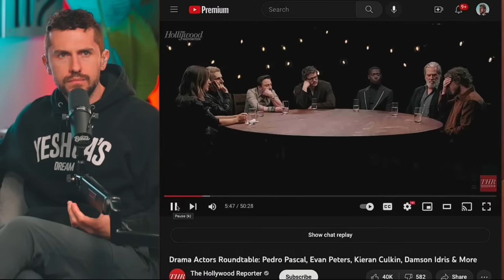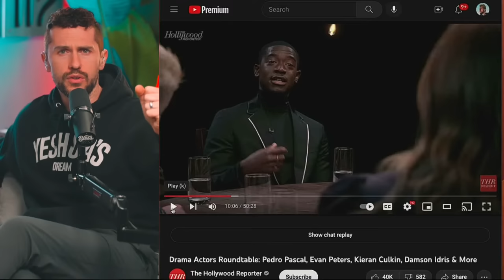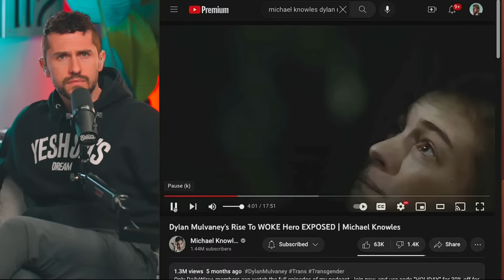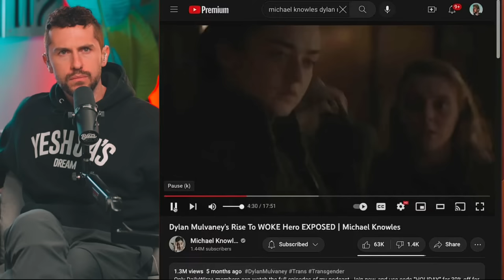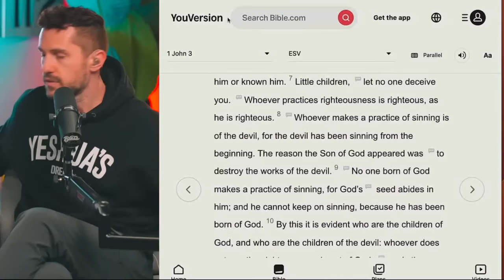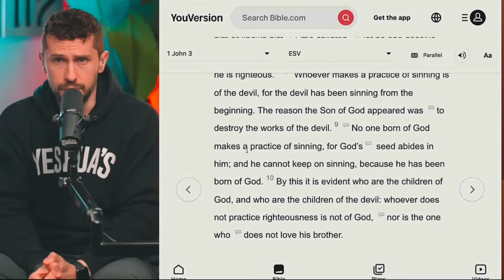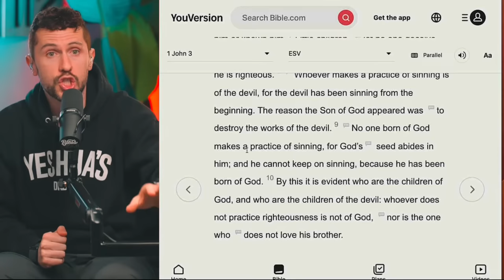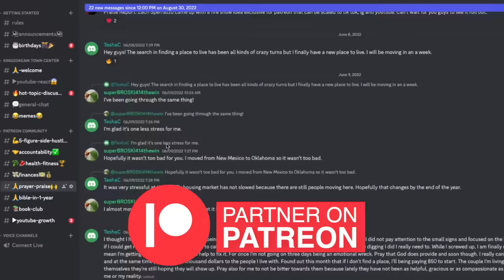Devil SUMMONED By "Snowfall" Star Then THIS Happens